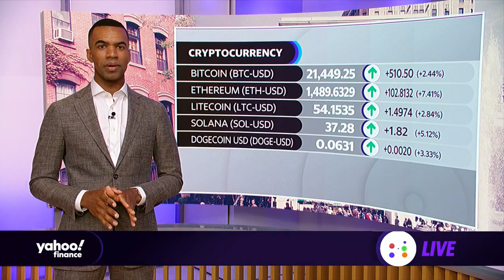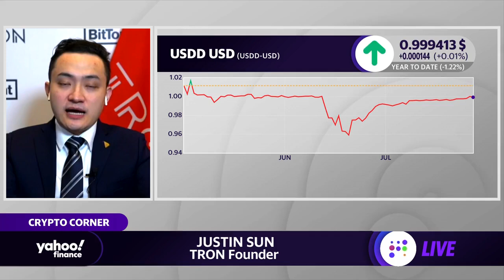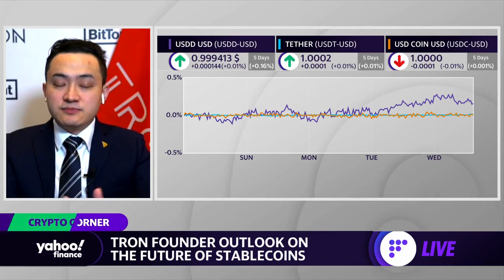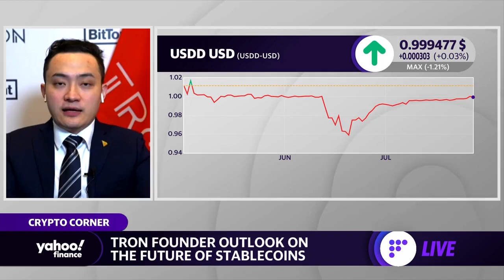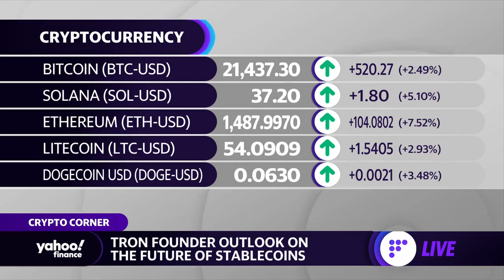TRON founder talks crypto downturn, stablecoin reserves, and competition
TRON Founder Justin Sun joins Yahoo Finance Live to discuss financially distressed crypto companies, recent bankruptcies, the future of stablecoins, crypto buyouts, and the outlook for the crypto market.